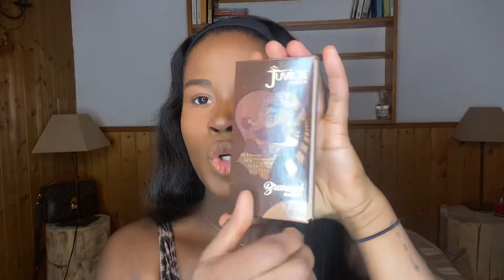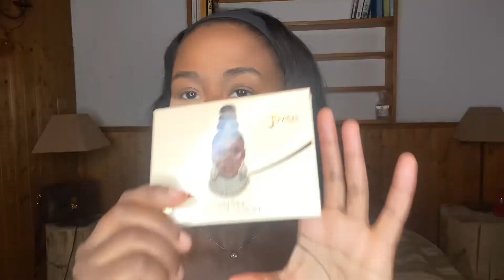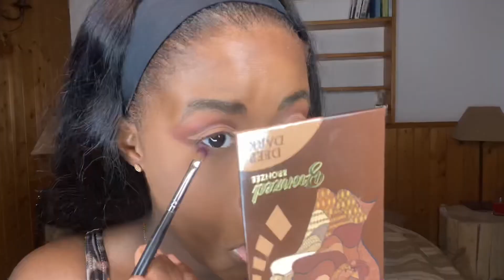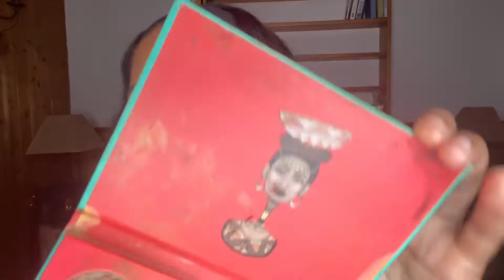FULL FACE JUVIAS PLACE ! Des petits prix et beaucoup de produits !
Hello mes petites passions 💕 It’s Victoria

Test des produits Juvia's place avec ce FULL FACE !

ATTENTION  !
TOUT COMMENTAIRES AGRESSIFS ET NON CONSTRUCTIFS SERAS SUPPRIMER
JE NE DIS EN AUCUN CAS DE FAIRE COMME MOI DANS MES VIDEOS
JE VOUS MONTRE MA VIE, MES ASTUCES, ET MON MODE DE FONTIONNEMENT

N’hésitez pas à commenter ce que vous en pensez et liker si la vidéo vous a plu 🙌🏾

It’s Victoria